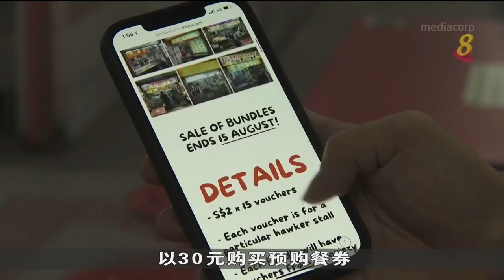疫情冲击生意 部分小贩中心同民间团体合作出新招自救